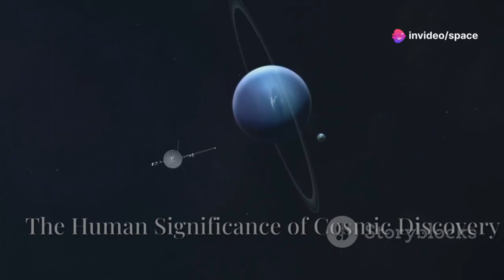Michio Kaku Speechless: “AI Discovers What Voyager 1 Detected Beyond the Stars”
In a groundbreaking twist worthy of science fiction, renowned physicist Michio Kaku is left speechless after artificial intelligence uncovers astonishing new data from Voyager 1—data that hints at an unknown force or structure lurking beyond the edge of our solar system. Could this be evidence of a hidden dimension, an alien signal, or something even stranger? This discovery could forever change how we understand the cosmos and our place within it.